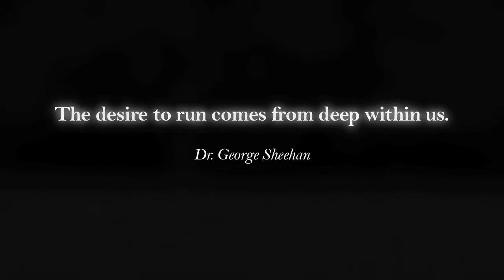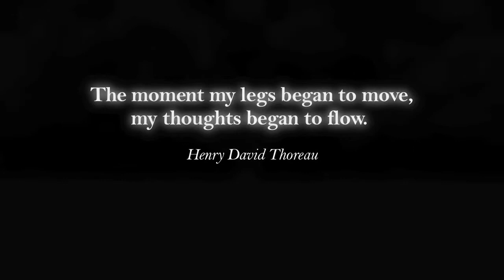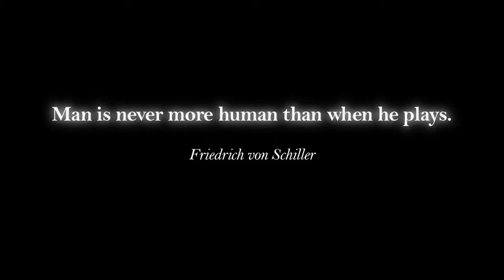Going for a Run with Dr. Mark Cucuzzella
One of life's simplest pleasures is going for a run outside. The late Dr. George Sheehan summed it up best: "Out on the roads there is fitness and self-discovery and the persons we were destined to be." So once in a while let's forget about footwear, performance standards, and high-tech gadgetry — and instead simply let your body and imagination take you to new and familiar places. Armed with a sense of play as you run, there is no better purpose or outcome other than to escape and be in the moment. That's the core message of the following video shot and produced by Joel Wolpert that I appear in. Enjoy.